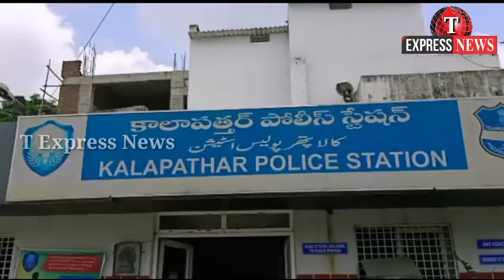T Express News# Bike theft offenders arrested by Kalapather police 9 bike seized...